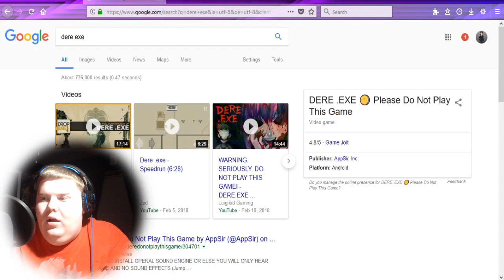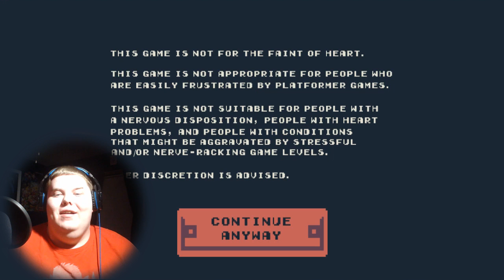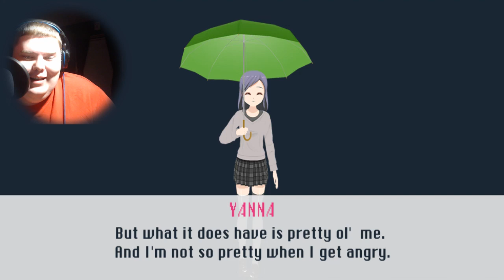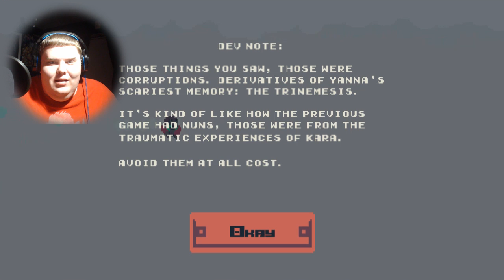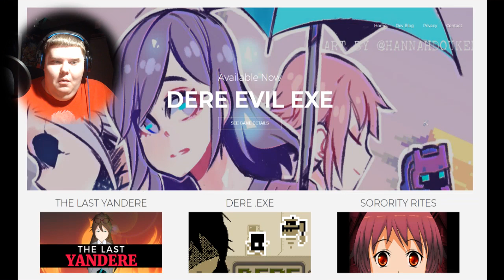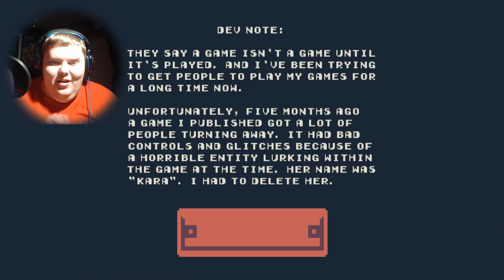YANNA, DON'T DO IT ~ DERE EVIL .EXE (#1)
Welcome to the first part of DERE EVIL .EXE!